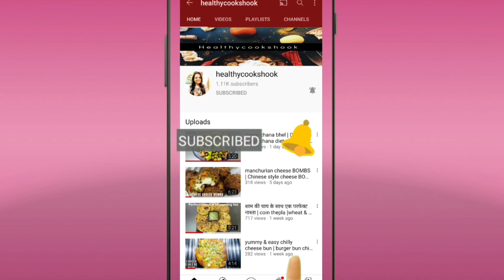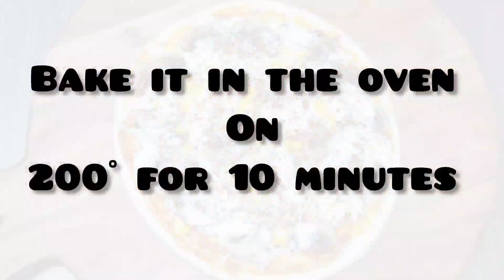Corn & Mushroom pizza | मकई और मशरूम पिज्जा | delicious Mushroom pizza | by healthycookshook